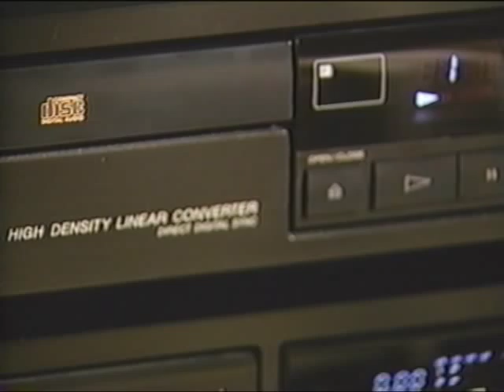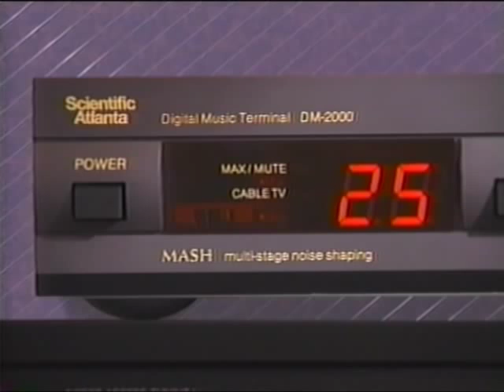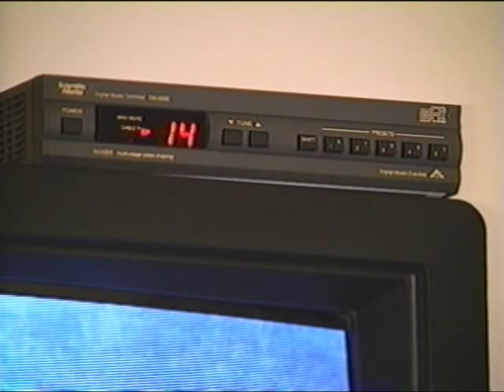DMX Digital Music Express 1992 Advertisement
Digital Music Express Advertisement from 1992 DMX